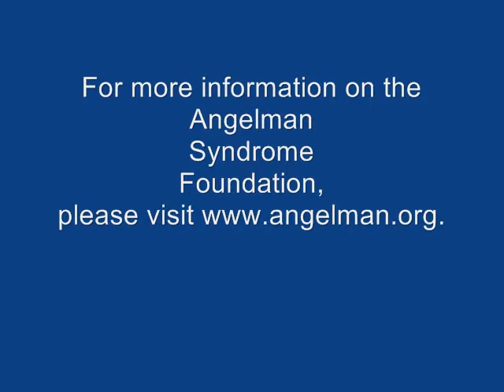Dr. Charles Williams Speaks about His Hope for AS Research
Dr. Charles Williams, Chair of the Angelman Syndrome Foundation's Scientific Advisory Committee, speaks about his hope for the research being performed for those with Angelman Syndrome.